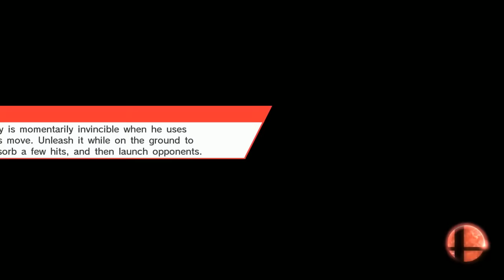Super Smash Bros. Wii U - For Glory! Season 2 Papyrus! (Marth)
PAPYRUS IN SMASH BROS?? WE TAKE HIM ON FOR GLORY!